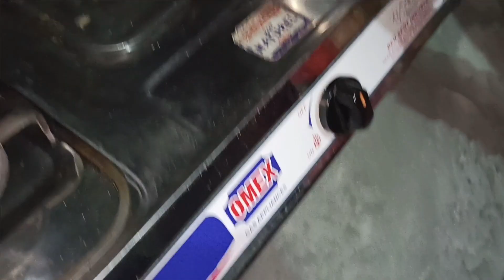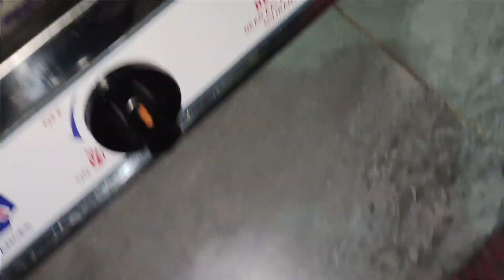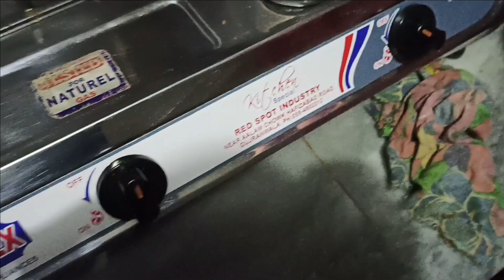Aloo matar keema recipe | how to make aloo matar keema at home restaurant style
keema aloo
aloo matar keema recipe
aloo keema
matar keema
how to make aloo matar keema at home restaurant style
aloo matar keema recipe pakistani
aloo mater keema
aloo matar keema kaise banega
how to make aloo matar keema at home resturent style
how to make matar keema in hindi
how to make keema at home
how to make keema aloo matar
how to make keema aloo pakistani